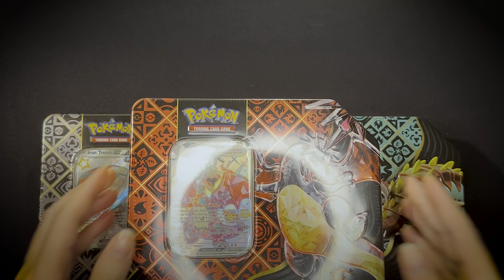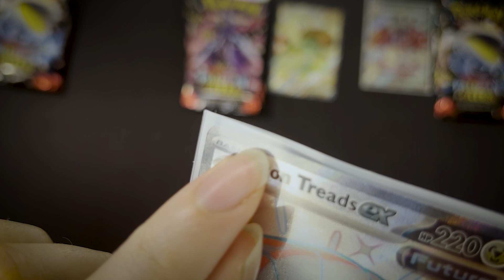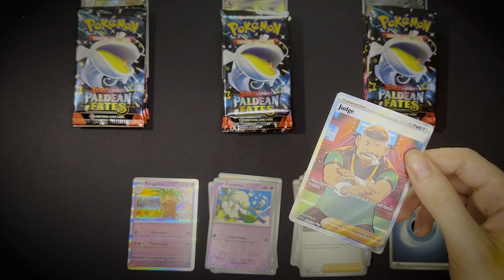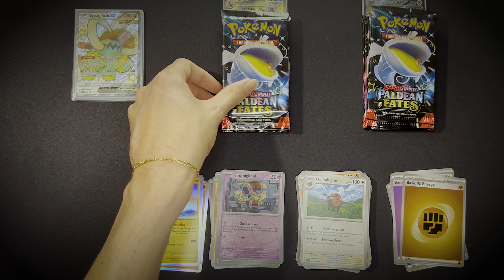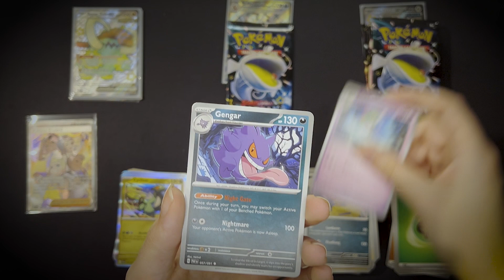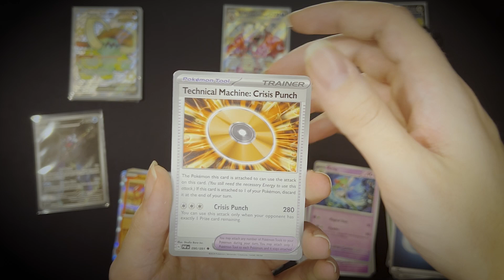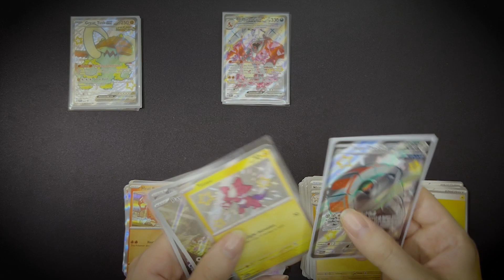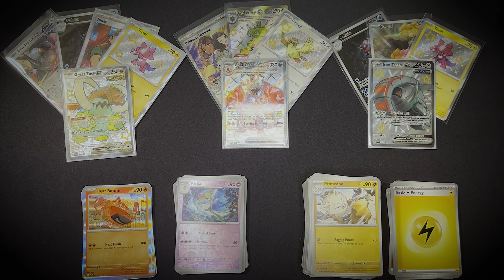Pokemon Paldean Fates "Shiny ex Tins" ✨💤 (Whispering)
Welcome to UNsealASMR!

In this video, we will be opening each of the three Shiny ex tins from Pokemon's Paldean Fates set!  The pull rates on this set are super generous so here's hoping these tins can deliver on the hits and tingles 😊

Timestamps:
00:00 Intro and Product Display
01:54 Opening the Tins and Promos!
06:49 Cracking these Packs! 👀
25:59 Recap Time :)

Sit back, relax, and enjoy some packs :)